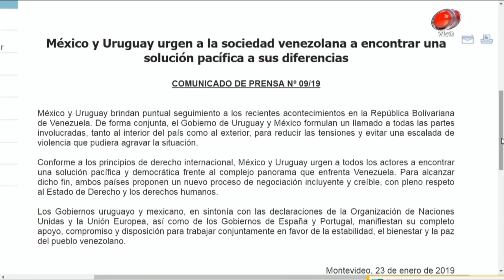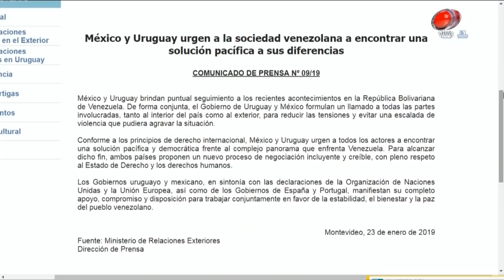Buen día Uruguay - Crisis en Venezuela 24 de Enero de 2019